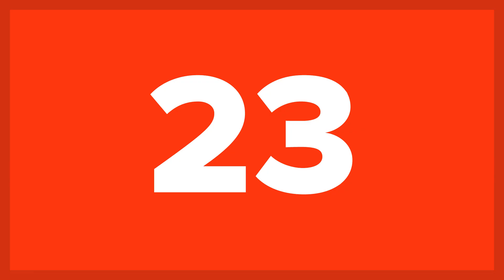25 Remarkable Feats People Have Done When In Danger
Are you strong enough to pull off these remarkable feats people have done while in danger? We’ve all heard that when your child is in danger people can lift cars or overturn boulders, but could you beat up a polar bear? This list is filled with amazing people who have done extraordinary things to save themselves, their kids, their neighbors, or complete strangers. Get ready to be blown away by people’s bravery and compassion, here are 25 Remarkable Feats People Have Done When In Danger!

Would you have the self control to pull yourself through the desert, dodging crocodiles and piranhas? What about to dig yourself out of not one but two avalanches? Would you take a machete to the face and keep fighting off your attackers with a hammer to save an orphanage? What about lifting a car off of a complete stranger or taking a burning car off your father? The amazing rescues on our list are the work of some brave people determined to have an unbelievable survival story. Get ready to feel inspired!

Can you imagine surviving a nuclear bomb - twice? What about jumping out the window of a burning building to save your toddler? The people on this list have remarkable survival stories and amazing rescues that are sure to make your hair stand on end. This list features amazing soldiers who threw themselves on grenades and rescued countless civilians, a wonderful mother who THREW A COUGAR to save her daughter, and a selfless skydiving instructor who cushioned his student from an untimely end. We also have a quick thinking mom who stopped an out of control school bus to save a seizing driver and a swimmer who’s quick thinking rescued 20 lives. Make sure to watch this list all the way to the end to see which amazing feats made our top 10!